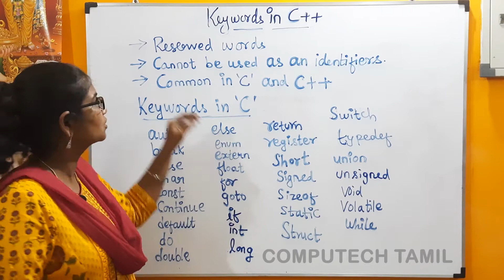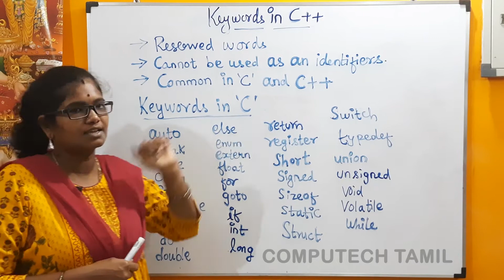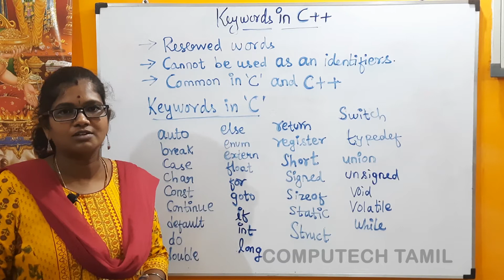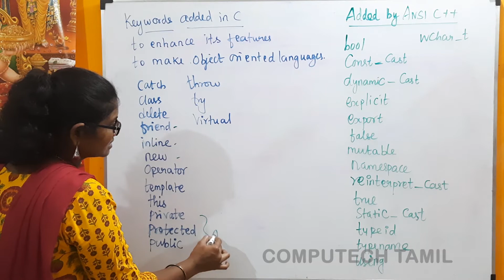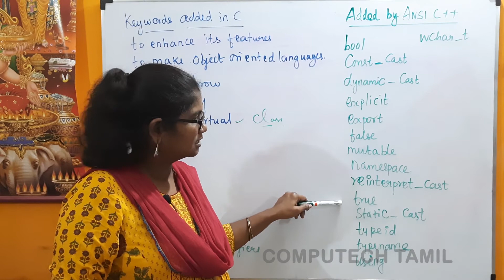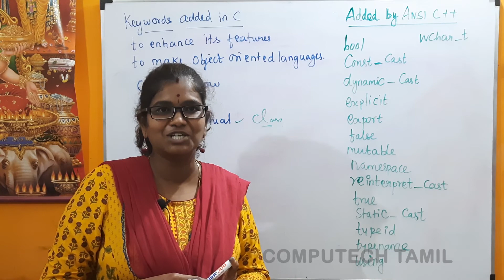KEYWORDS || TOKENS IN C++|| OOP WITH C++ TAMIL || LEC – 23 || BY J PARVATHY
In this video I have explained about : “KEYWORDS - TOKENS IN C++” OOP WITH C++ TAMIL  BY J PARVATHY